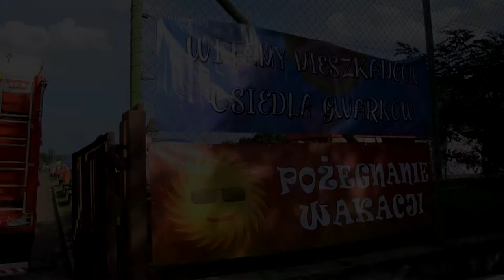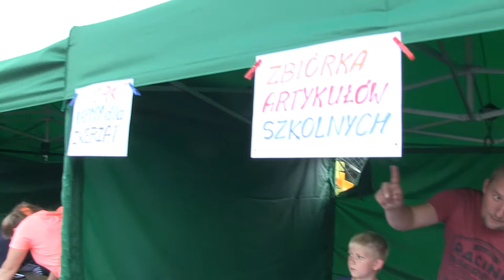WAKACYJNY PIKNIK OSIEDLA GWARKÓW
Przedostania wakacyjna sobota minęła mieszkańcom osiedla Gwarków na pikniku. Była zabawa, ale też zbierano karmę dla zwierząt, przybory szkolne dla dzieci, a także uczono między innymi pierwszej pomocy. Hitem naszym zdaniem był symulator koziołkującego samochodu - polecamy wszystkim kierowcom.